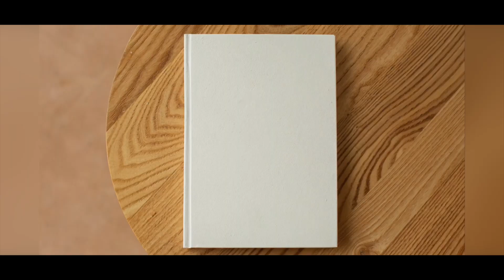Pyometra, Everything you need to know!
(The Dog Breeding Chronicles Pawdcast Episode 3)

Join us in a new Segment called “The Dog Breeding Pawdcast🐾” where long time dog breeders Bulky built bulldogs and Double Muscle Line Bulls come together and discuse everything Dog Breeding Related from the decades of dog breeding experience they have obtained and share behind the lense.
 “The Dog Breeding Pawdcast”